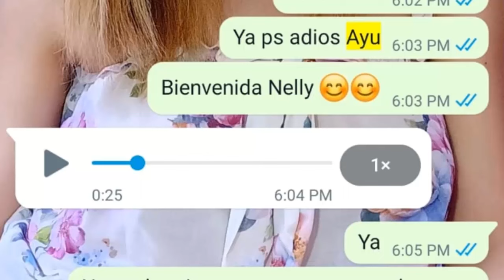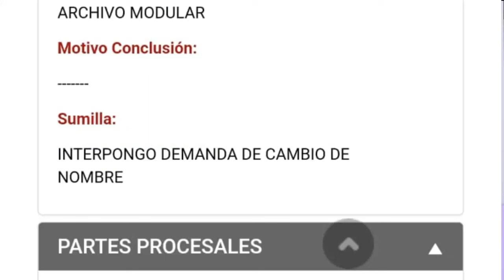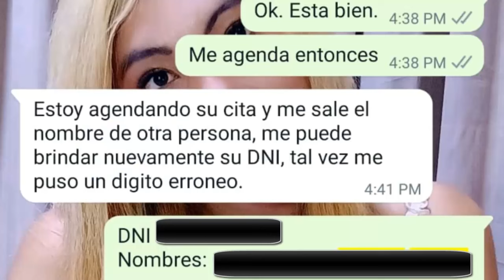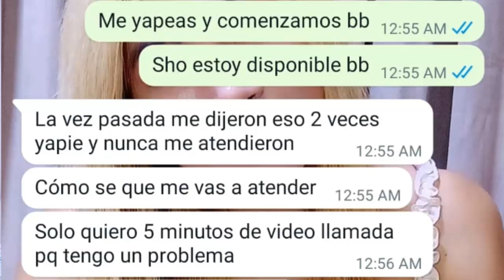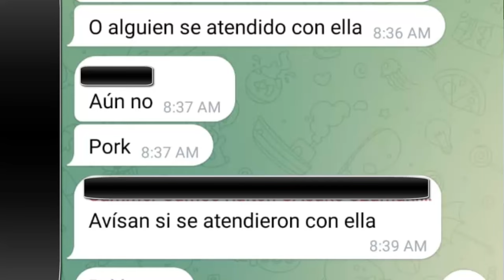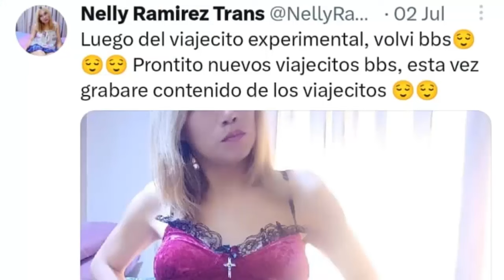Por qué las CHICAS TRANS que dan [SERVICIOS] se CAMBIAN DE NOMBRE 🏳️‍🌈